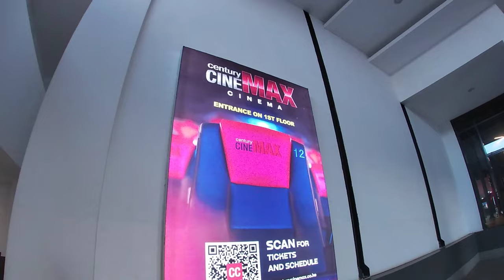A RWANDAN FRIEND TOOK ME TO THE BIGGEST MALL IN EAST AFRICA AND THIS HAPPENED ‼️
I'm on Instagram as Makena J